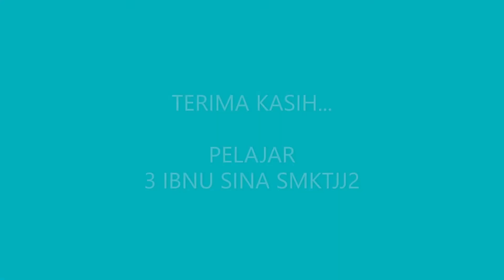MATH TING 3 BAB 7 PELAN DAN DONGAKAN HANDS ON 2